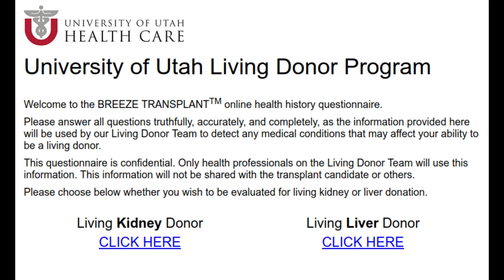Moonhorse At The Movies: Moonhorse and Sango Get Wasted and Watch "Old Fashioned"